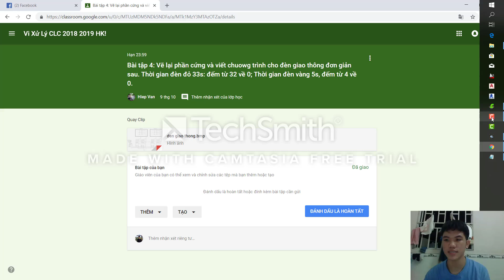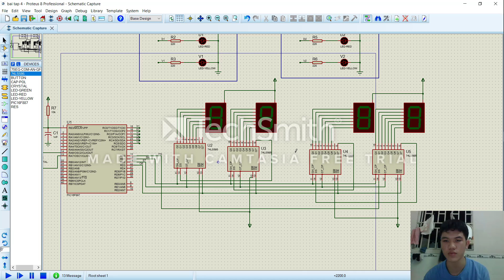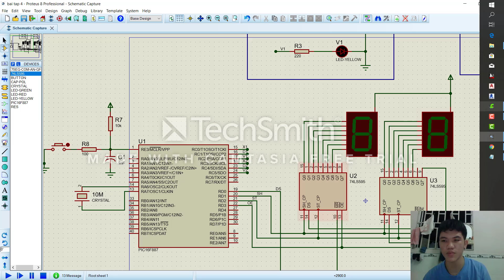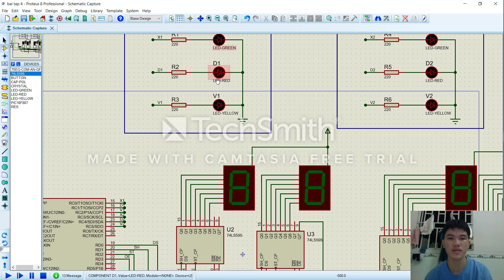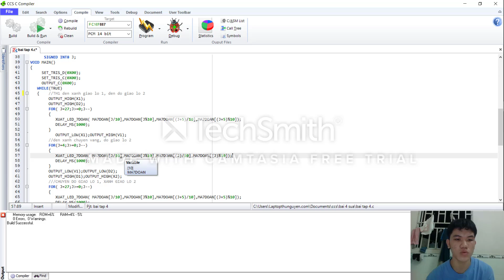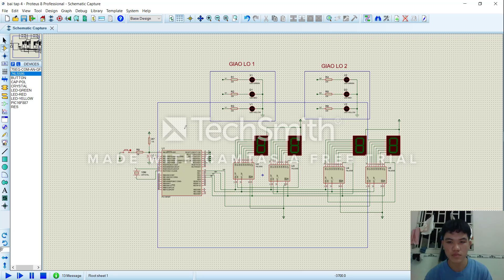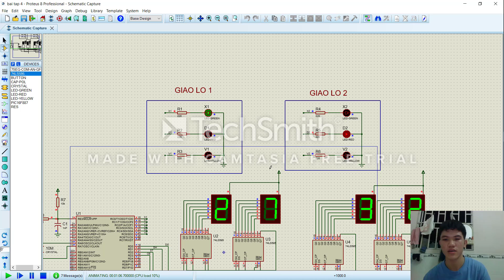bài tâp 4_VXL_( VŨ VĂN KHIỂN-16142131)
Bài tập 4: Vẽ lại phần cứng và viết chuowg trình cho đèn giao thông đơn giản sau. Thời gian đèn đỏ 33s: đếm từ 32 về 0; Thời gian đèn vàng 5s, đếm từ 4 về 0.